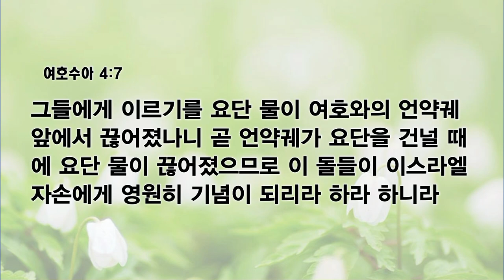[예원교회] 수요예배 - 영원히 기념이 되리라 (여호수아 4:1~7) - 전영수목사 - 2023.09.06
영원히 기념이 되리라 (여호수아 4:1~7)

4:1 그 모든 백성이 요단을 건너가기를 마치매 여호와께서 여호수아에게 말씀하여 이르시되
4:2 백성의 각 지파에 한 사람씩 열두 사람을 택하고
4:3 그들에게 명령하여 이르기를 요단 가운데 제사장들의 발이 굳게 선 그 곳에서 돌 열둘을 택하여 그것을 가져다가 오늘밤 너희가 유숙할 그 곳에 두게 하라 하시니라
4:4 여호수아가 이스라엘 자손 중에서 각 지파에 한 사람씩 준비한 그 열두 사람을 불러
4:5 그들에게 이르되 요단 가운데로 들어가 너희 하나님 여호와의 궤 앞으로 가서 이스라엘 자손들의 지파 수대로 각기 돌 한 개씩 가져다가 어깨에 메라
4:6 이것이 너희 중에 표징이 되리라 후일에 너희의 자손들이 물어 이르되 이 돌들은 무슨 뜻이냐 하거든
4:7 그들에게 이르기를 요단 물이 여호와의 언약궤 앞에서 끊어졌나니 곧 언약궤가 요단을 건널 때에 요단 물이 끊어졌으므로 이 돌들이 이스라엘 자손에게 영원히 기념이 되리라 하라 하니라